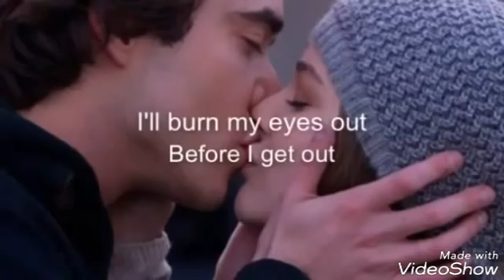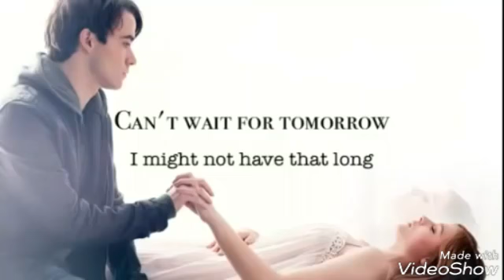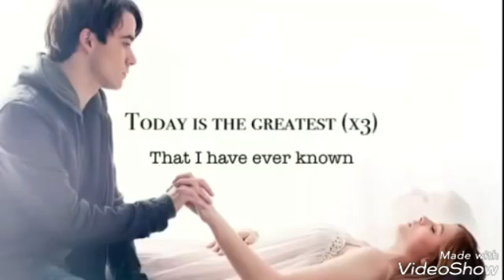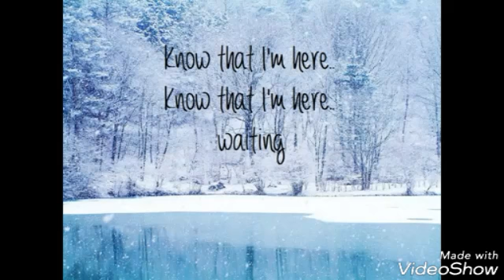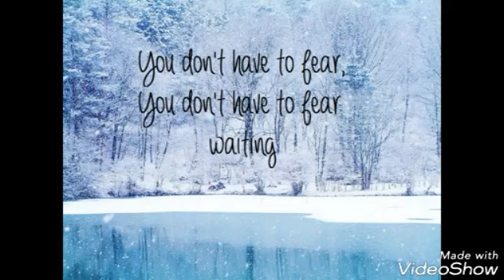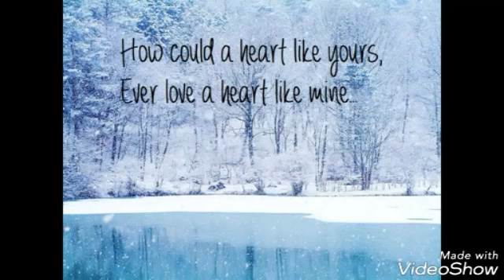walmet stone 2 songs